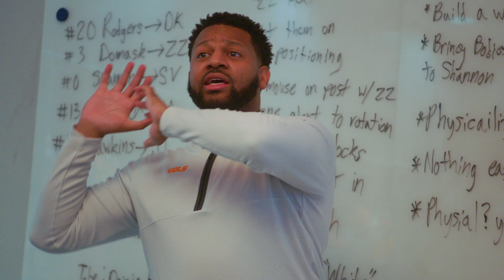Relentless All Night: Vols Defeat No. 20 Illinois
The cinematic recap from Tennessee Basketball's 86-79 victory over No. 20 Illinois at Food City Center.